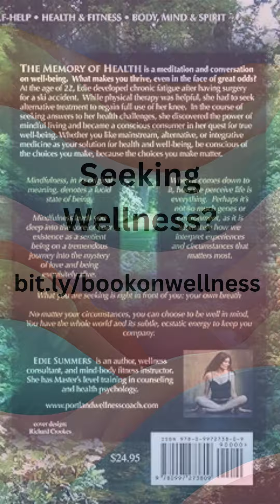Are You Exhausted, Stressed Out, Can't Sleep, or in Pain? Watch this Video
If you have chronic fatigue, chronic pain, can't sleep, or feel burned out or stressed all the time, this video and book are for you: